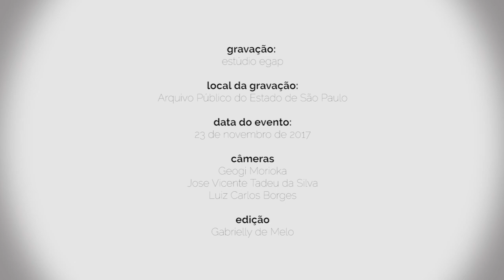Gestão Documental e Direito de Acesso [bloco 1]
Fernando Padula, Coordenador do Arquivo Público do Estado, abriu o evento ressaltando a importância da realização dos eventos que compuseram o Ciclo e agradecendo a participação dos presentes.

Mais informações:
Evento: Ciclo de Debates sobre Gestão Documental - “Gestão documental e direito de acesso”
Relato de experiência  apresentado por Debora Regina Lima Episcopo
Diretora Técnica da Central de Atendimento e Responsável pelo SIC da Secretaria Estadual de Educação sobre a experiência da sua pasta na implementação dos SICs e no cumprimento da Lei de Acesso à Informação e ao Decreto 58.052 que a regulamenta no Poder Executivo do Estado de São Paulo..